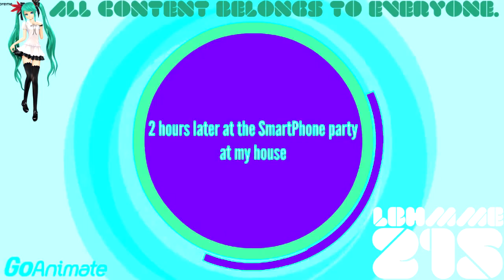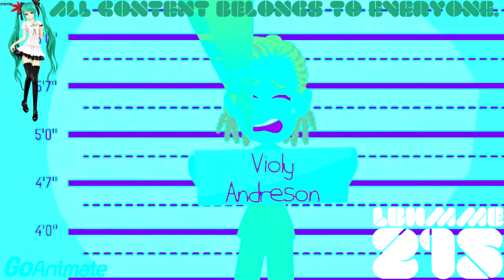(REQUESTED) Violy Shuts Down The Electricty System/Grounded/Arrested Again in Full Chord